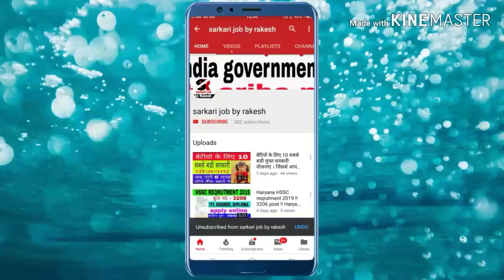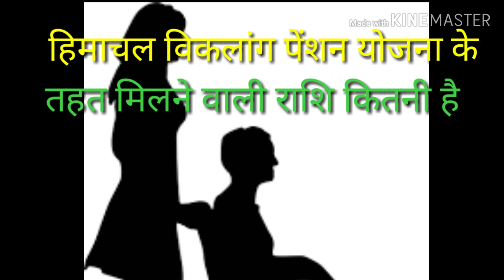HP viklang pension scheme 2019, हिमाचल प्रदेश विकलांग पेंशन योजना 2019 ओनलाईन आवेदन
नमस्कार दोस्तों ।

                      ये बात तो आप सभी जानते ही है कि इस देश में ऐसे बहुत सारे लोग आपको देखने को मिल जायेंगे जो विकलांग है | कुछ लोग जन्म से अपंग होते है तो कुछ समय के साथ अपंग हो जाते है | इन लोगो को समाज में काफी दिक्कतों का सामना करना पड़ता है | लेकिन सरकार ने पुरे देश के विकलांग लोगो को HP Viklang Pension Yojana 2019 देने की शुरुआत की है | हिमाचल प्रदेश वासियों को ये जानकर बेहद ख़ुशी होगी कि राज्य सरकार ने राज्य के सभी विकलांग लोगो को आत्मनिर्भर बनाने का फैसला लिया है | ताकि विकलांग लोग किसी दुसरे पर बोझ न बन सके |

हिमाचल प्रदेश अपंग राहत भत्ता में ऑनलाइन आवेदन कैसे करें ? HP Viklang Pension Yojana 2019
हिमाचल प्रदेश विकलांग पेंशन योजना , प्रदेश के विकलांग नागरिकों के लिए चलाई जा रही प्रमुख योजना है | आप विकलांग पेंशन योजना के लिए अप्लाई कैसे कर सकतें हैं | और आप इस योजना का लाभ प्राप्त करने के लिए आपको क्या क्या करना होगा इसकी पूरी जानकारी आपको इस विडिओ के माध्यम से प्राप्त होगी |

अधिक जानकारी के लिए आप ही बाकी इस ऑफिशल वेबसाइट पर विजिट कर सकते हैं